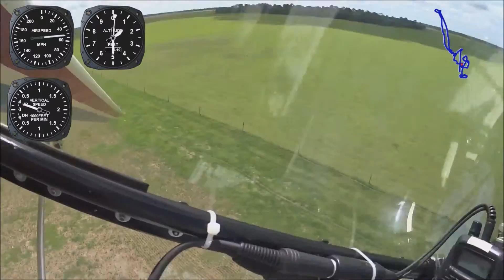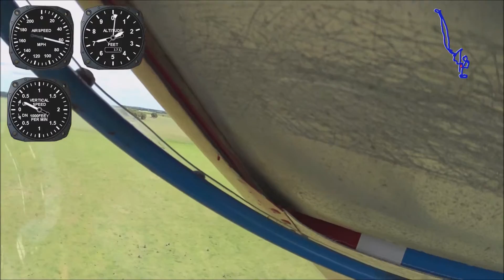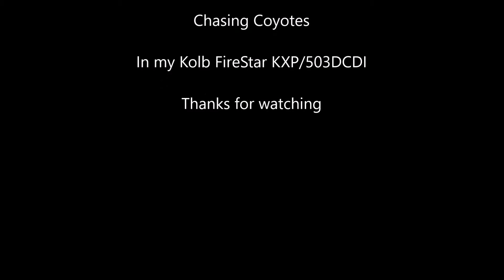Chasing Coyotes 4 23 2016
Having fun with my Kolb Firestar chasing a coyote at very low level flight through west Marion county Florida